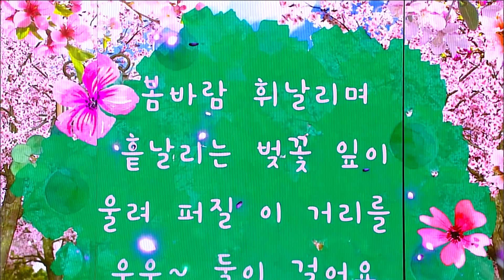[DMCF DJ CON] 양요섭x산들 - 벚꽃엔딩, Yang YoSeob x Sandeul - Cherry Blossom Ending 20180906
DMCF DJ CONCERT 2018
양요섭x산들 - 벚꽃엔딩, Yang YoSeob x Sandeul - Cherry Blossom Ending